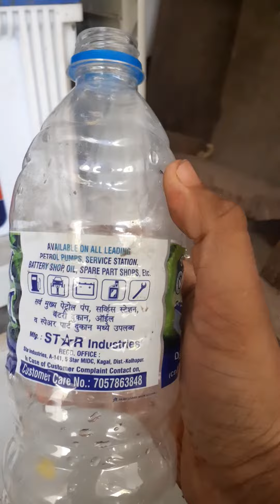Battery Maintenance (2)